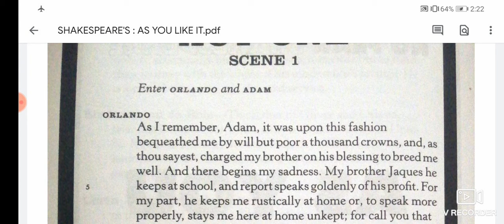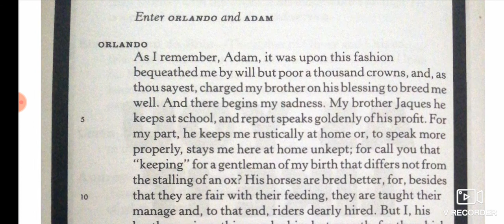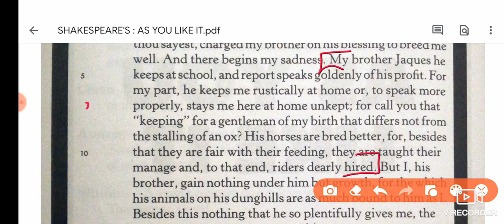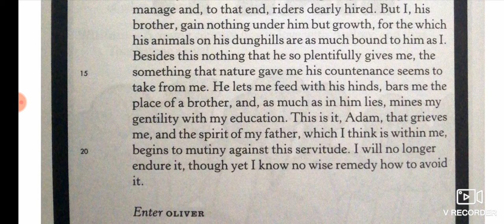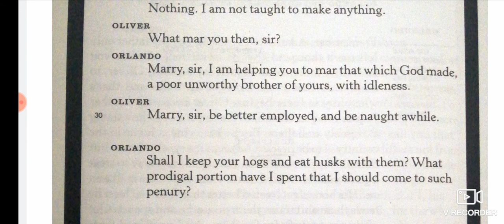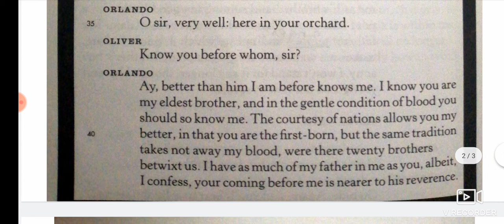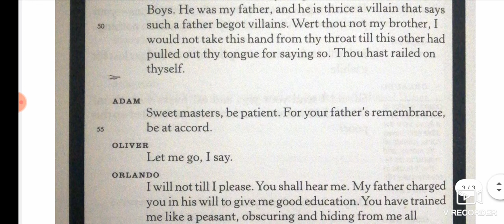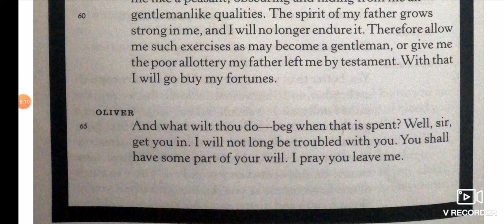Grade 8th Shakespear's play As You Like It (AYLI) ICSE board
icse ,cbse,ssc,igcse etc
Hello students
keep watching and get best study material during lock down period.
thanks
Dr kirti